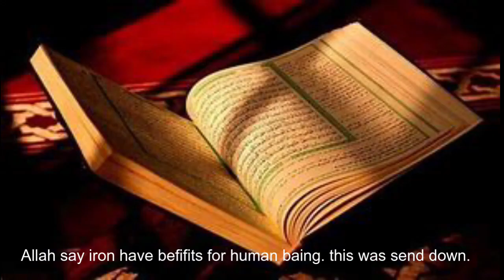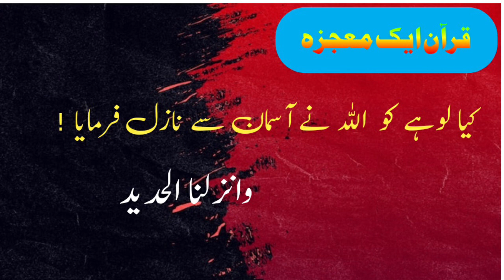The miracle of Quran|Quran and science| was iron send down from space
The iron is most benificial for human being. Quran is the book of guideance for all the human being. It have teaching for every person. Islam is known as reliogon of peace. Quran lead to right path. It have predections for future. There are manay facte of life. Quran is not a book of science but All mentioned the realities in this book. As in Surah hadeed ( iron mentioned that the iron was send down , means it comes from universe. (Note) We collect the material and information from authentic books as we know that we will be answerable to Allah for each and every spoken word.